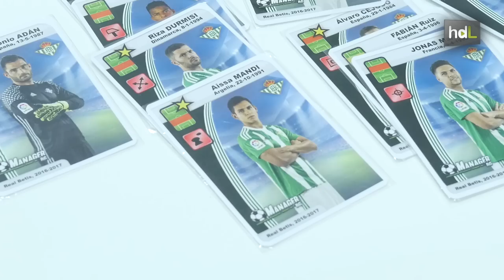HDL Manager BG, un juego de cartas que lleva a la mesa la pasión por el Betis y el Sevilla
Manager BG es un juego de cartas sobre fútbol que combina el azar y las habilidades reales de los futbolistas de Real Betis y Sevilla Fútbol Club para llevar la pasión por el balompié a los encuentros entre amigos y familiares. Es una creación de Pablo Bella, un joven de Utrera (Sevilla), que cuenta con cuatro juegos ya en el mercado bajo el sello de Dizemo Games, su propia editorial. Manager BG se vende ya en las tiendas oficiales de ambos clubes.